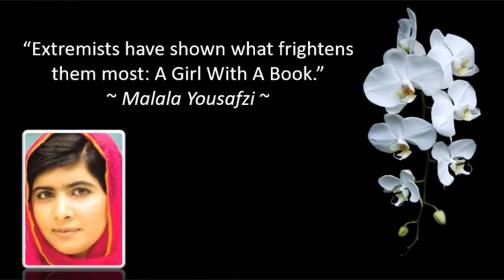Vachanadeepthi - Day 134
Mar Thoma Suvishesha Sevika Sangham - Vachanadeepthi presents
Day 134 Message by Jaya Mary James, Detroit Mar Thoma Church,  North America - Europe Diocese